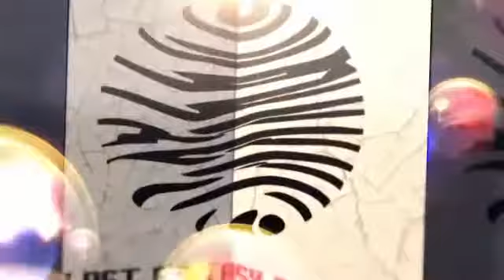DJ3AN - Paradise (Original Mix)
SUPPORT DJ3AN

DJ Feedback:
Padaworex: Support
The Dark Synth: nice
Kronoxotro: Okay
C.A.I.R.O.: Great progressive house